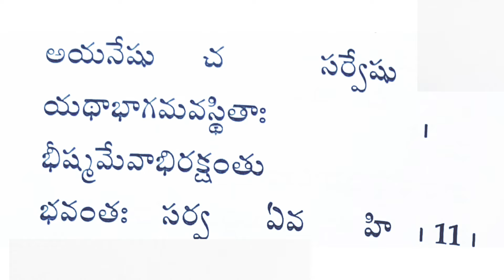Bhagavadgeetha || 1st chapter || sloka 11 || Prabhatha Creations